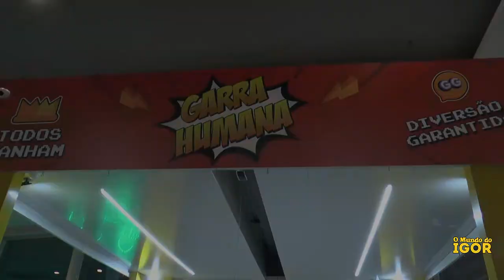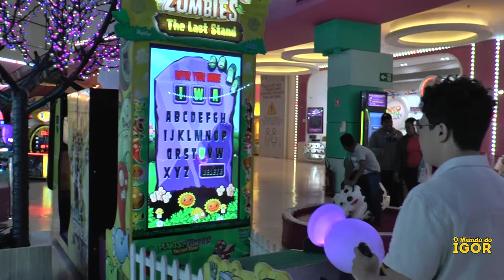UM DIA TODO NO SHOPPING INTERNACIONAL DE GUARULHOS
Fui convidado pelo @internacionalshopping para passar um dia com os meus pais no shopping , e pra aproveitar fui me divertir no @neogeofamily com minha amiga Larissa do @omundodelarissa_oficial

:::::::::::::::::::::::::::::::::::::::::::::::::::::::::::::::::::::: AGRADECIMENTOS :::::::::::::::::::::::::::::::::::::::::::::::::::::::::::::::::::::

 Internacional Shopping Guarulhos: @Internacional Shopping
 Garra Humana: @garra_humana
 Neogeo: @Neo Geo Family
Cinemark: @cinemarkoficial
Johnny Rockets Guarulhos: @johnnyrocketsgru/

:::::::::::::::::::::::::::::::::::::::::::::::::::::::::::::::::::::::::: PARTICIPAÇÃO :::::::::::::::::::::::::::::::::::::::::::::::::::::::::::::::::::::::::

 Larissa Meirelles - Canal @omundodelarissa